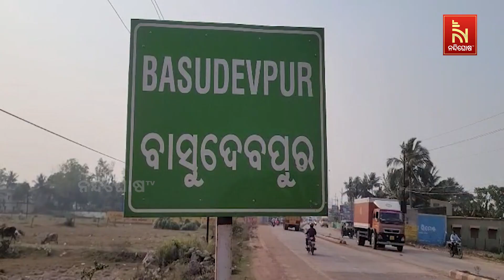ଗ୍ୟାସ ଗ୍ରାମୀଣ ବିତରକ ଏଜେନ୍ସୀ ନିକଟରେ ଧାରଣା ଦେଲେ ହିତାଧିକାରୀ | Nandighosha TV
ଉଜ୍ଜ୍ଵଳା ଗ୍ୟାସ ନାଁରେ ହିତାଧିକାରୀଙ୍କୁ ପ୍ରତାରଣା । ପ୍ରତିବାଦରେ ଗ୍ୟାସ ଗ୍ରାମୀଣ ବିତରକ ଏଜେନ୍ସୀ ନିକଟରେ ଧାରଣା ଦେଲେ ହିତାଧିକାରୀ

* DishTV Channel No: 1367
* Airtel Digital TV Channel No: 611
* TATASky Channel No: 1779
* Hathw@y Channel No: 731
* NXT Digital Channel No: 16
* SITI Channel No: 17 & 458
* GTPL Channel No: 719
* SUN Direct Channel No: 667
* Asianet Channel No: 219